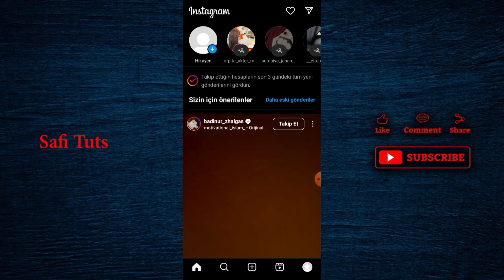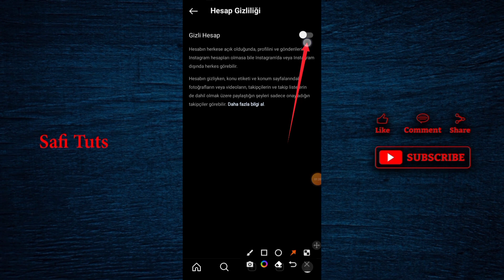Instagram ID 2024'te Özel Ruh Hali Nasıl Açılır - Instagram Hesabınızı Özel Yapın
"2024'te Instagram Hesabı nasıl özelleştirilir: Instagram Kimliğini Özel Hale Getir" konusunda size rehberlik eder. Safi Tuts, YouTube arama sonuçlarında ilk sırada yer alıyor. Umarım bu videodan faydalı çözümler elde edersiniz.

Bu videoyu şu anahtar kelimeleri kullanarak bulabilirsiniz:
👉 2024'te bir Instagram hesabı nasıl kilitlenir: Instagram kimliğini özel yap
👉 Instagram hesabınızı herkese açıktan gizliye çevirin
👉 Instagram ipuçları ve püf noktaları videosu
👉 Özel Instagram hesabı, özel Instagram kimliği alın, özel Instagram kimliği, Instagram içeriğinizi nasıl gizlersiniz, Instagram'da Özel Hesap Alın. Instagram Yeni Yöntem 2024

✅ Çözüm bulursanız videoyu beğenin.
✅Yorum bırakın ve düşüncelerinizi bana bildirin

YASAL UYARI: 'Safi Tuts' teknoloji tabanlı bir eğitim kanalıdır. Web sitesi, logo, uygulama arayüzü gibi hiçbir bilgi ve materyal veya grafik sizin mülkiyetinizde değildir.

Bu kanaldaki tüm videolar yalnızca eğitim amaçlı, iyi dileklerde bulunmak ve yeni şeyler öğrenmek amacıyla gösterilmektedir.